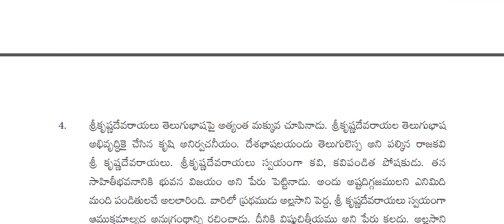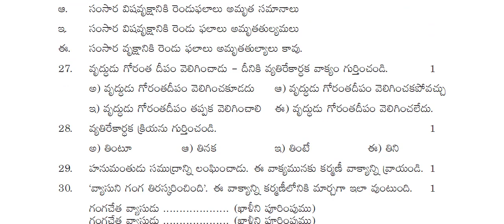Ap 10th class (Public - Final)🥳 Exams (2023) Telugu 💯 real question paper leak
Ap 10th Class (Public - Final) 🥳 Exams (2023) Telugu 💯 💯V.imp 😍 Guess paper Latest || 10th Models
Ap 10th class (public - exams) Telugu V.imp Paper 💯💯 (2023)|| ap 10th class
AP 10th class Telugu FL Model Paper 2023 SSC board exams with Blue print / weightage
Ap 10th class (Public - Final)🥳 Exams (2023) Telugu 💯real question paper leak|10th Telugu answer key

Ap 10th Class (Public - Final)🥳 Exams (2023) Telugu 💯real question paper|10th telugu answer key 2023

Ap 10th Class (Public - Final) 🥳 Exams (2023) Telugu 💯real question paper||10th public exams telugu

AP 10 TH CLASS TELUGU MODEL PAPER PUBLIC-FINAL 2023 EXAMS ||100%10th class telugu PUBLIC-FINAL paper 2023

ap 10th class public exams telugu real question paper 2023 latest, 2023 latest, PSM TELUGU INFO CHANNEL, stock marketing, digital marketing, affiliate marketing, how to make huge profits in stock marketing upstox investment tricks forex, today stocks exchange nifty and sensex details of upstox and angel one brokering
Andhra pradesh 10th class Telugu model paper 2023, AP 10th class Telugu model paper 2023,
 AP Telugu question papers, Andhra public exam Telugu model paper, 10th class, 10th, english medium, andhra pradesh, ap, public exams, 2023, past papers, previous year question papers, taj, taj question bank, , ssc, ap 10th class Telugu model paper 2020, Telugu, weightage, blue print, chapter wise
10 th class all models papers for the prefinal exams,

Andhra pradesh 10th class Telugu model paper 2023,AP Telugu question papers,psm telugu info channel,ap 10th class public exams all real question papers 2023 latest,ap 10th class public exams telugu full real question paper 2023 latest with all answers,